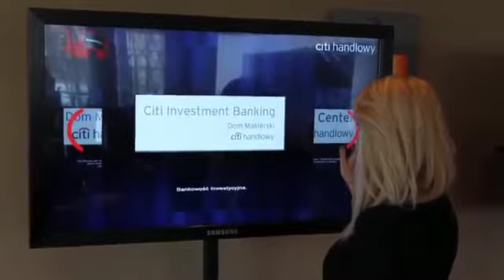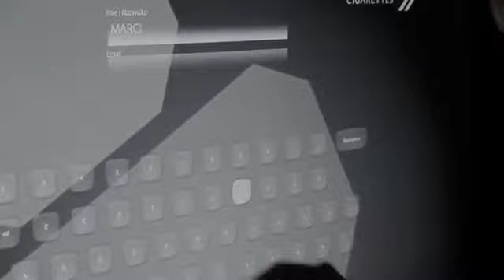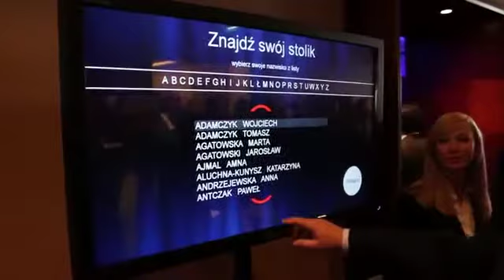Aplikacje dotykowe :: by Spaceboys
Realizacje aplikacji przeznaczonych na panele dotykowe